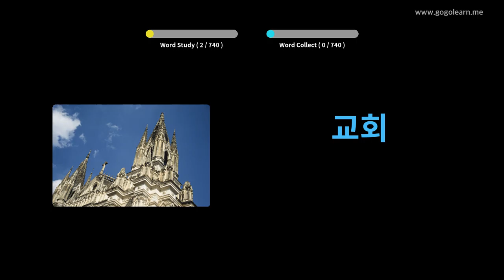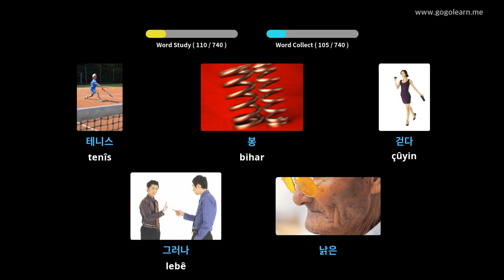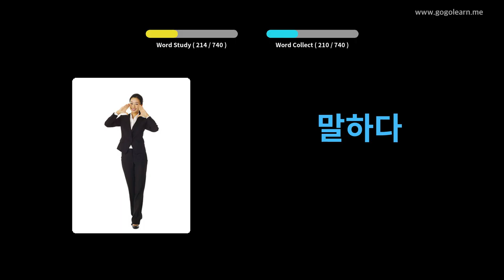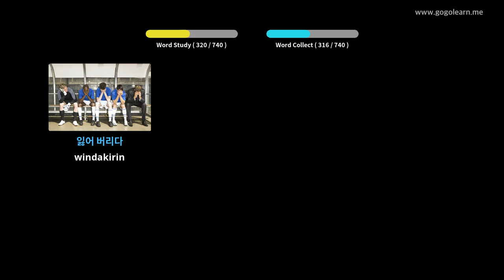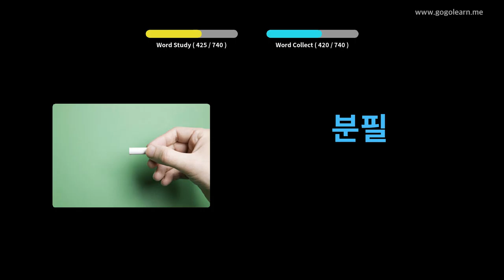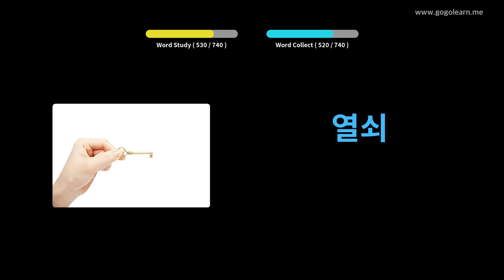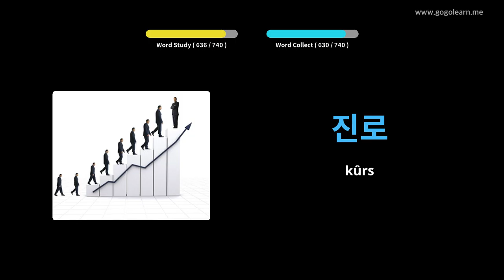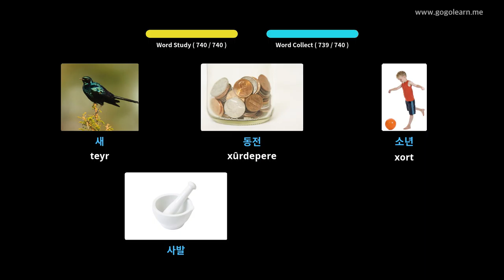Zarokên Koreyê Vokabulary | Golearn